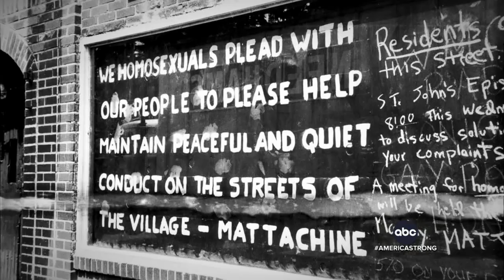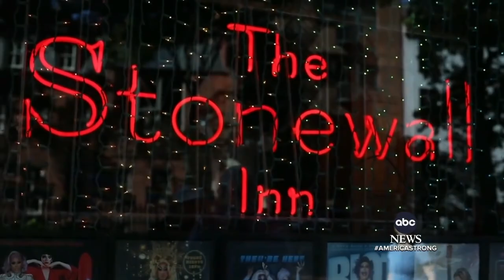Visiting the birth place of the Pride movement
The Pride movement began in 1969 at the Stonewall Inn in New York City.